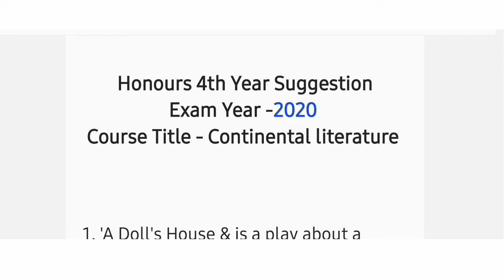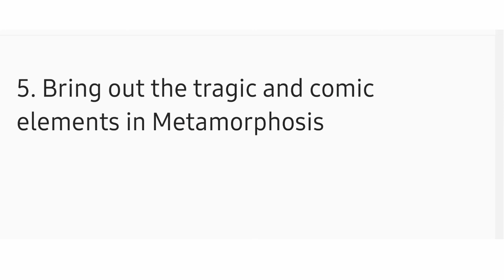Continental Literature 100% Common Suggestion 2020